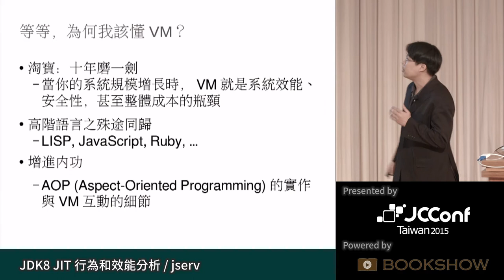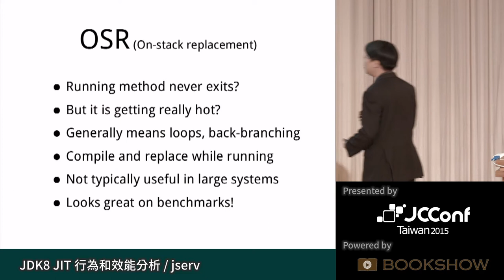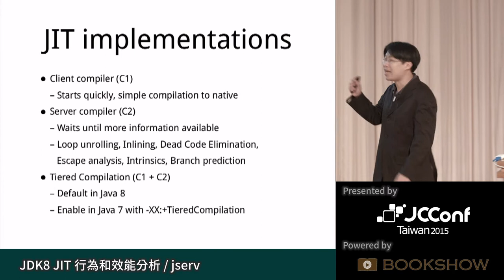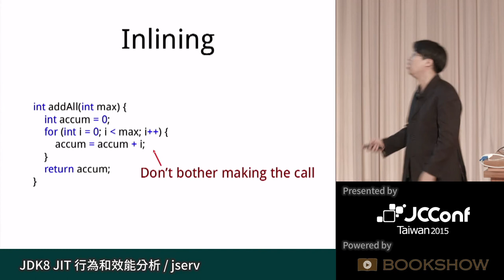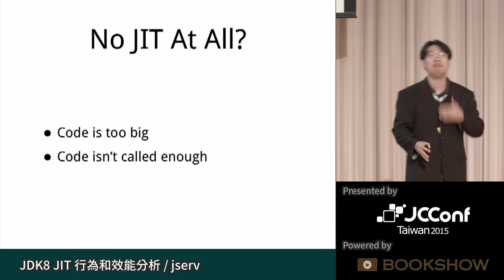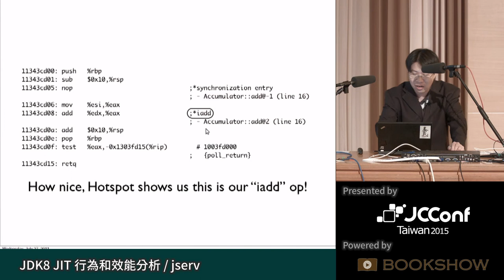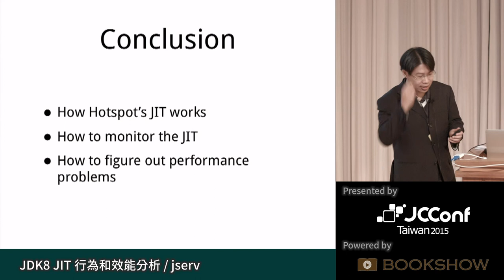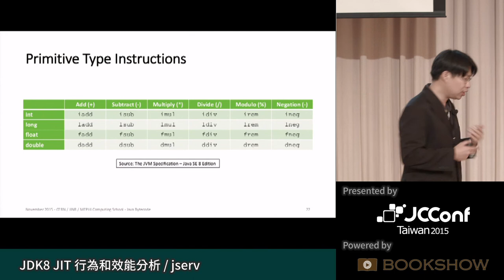[JCConf 2015] JDK8 JIT 行為和效能分析 by jserv - R0 Day2-5